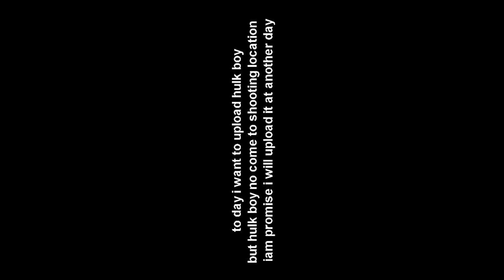Hulk transformation in real life | Feet Hulk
my feet become to hulk feet,